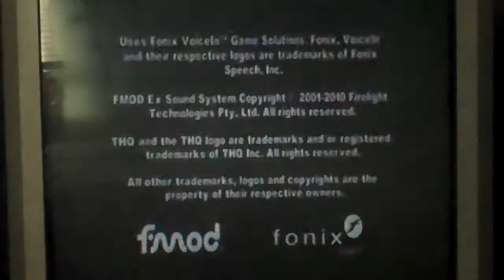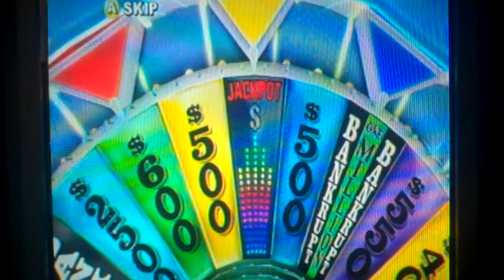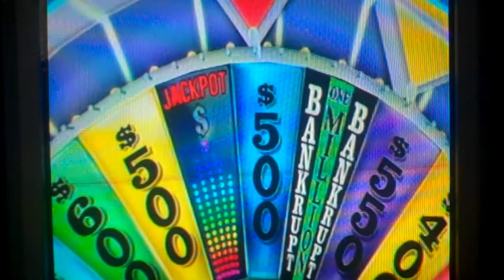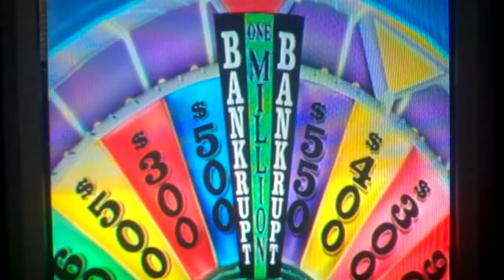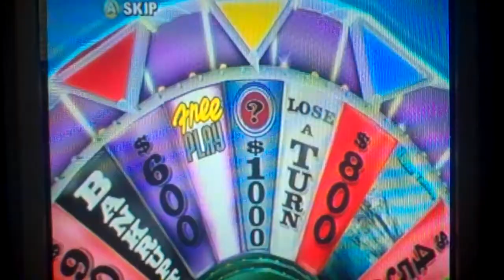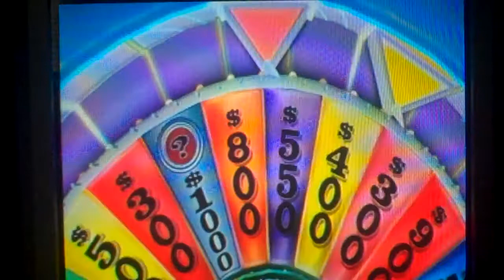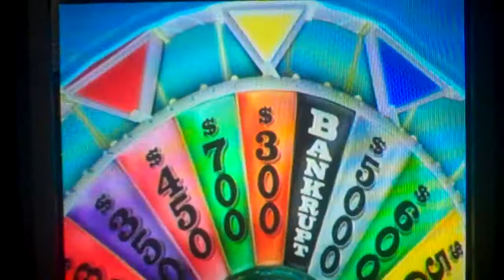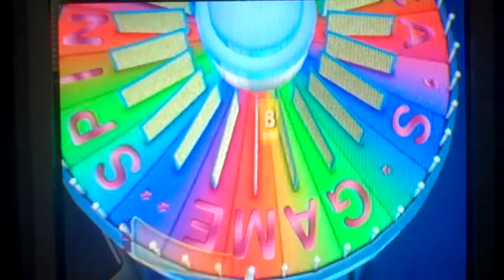Wheel Of Fortune Wii 3rd Run Game 3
We are in the 3rd game of the 3rd run of Wheel Of Fortune for the Wii. We are up against two computer players. What happens during this game? Watch to find out and we hope you like the game and we will see you in my next video soon. :)